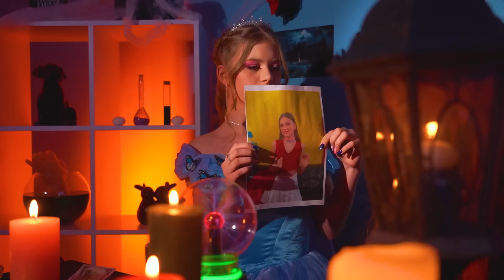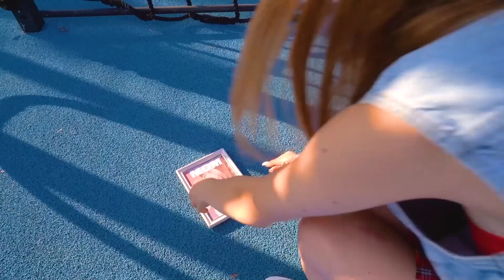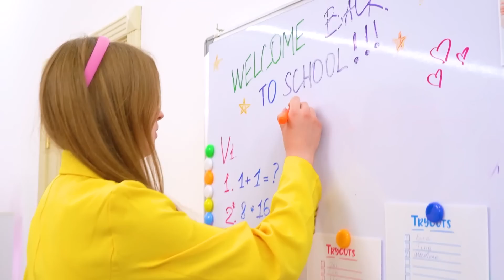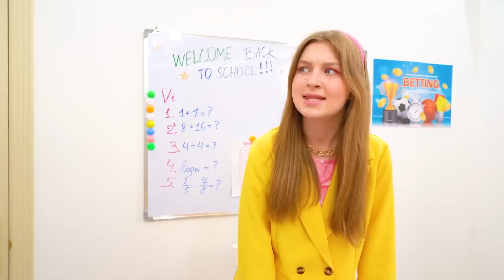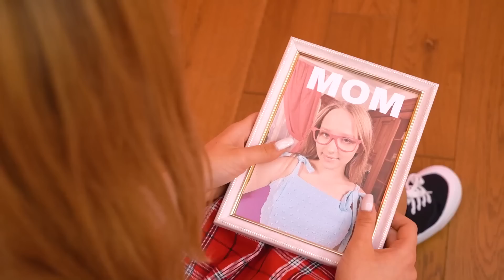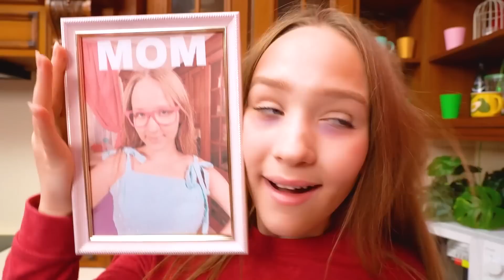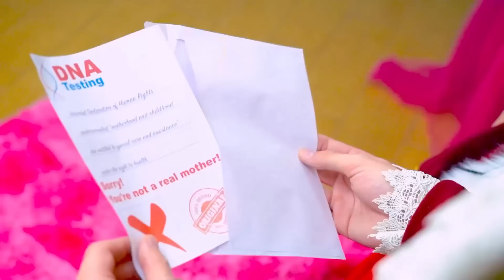Fuimos Adoptadas por una Familia Millonaria || Chica Pobre en una Familia Rica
Una familia rica decide adoptar a una chica pobre. Están listos para comprarle lo que quiera, llevarla a los mejores restaurantes, brindarle una vida feliz. ¿Pero ella realmente quiere esto? Parece que la vida en una casa lujosa será una verdadera tortura para ella. ¿Quieres saber por qué? Entonces mira nuestro nuevo video: Fuimos Adoptados por una Familia Millonaria || ¡Chica Pobre en una Familia Rica!